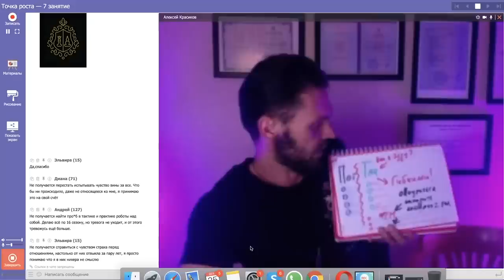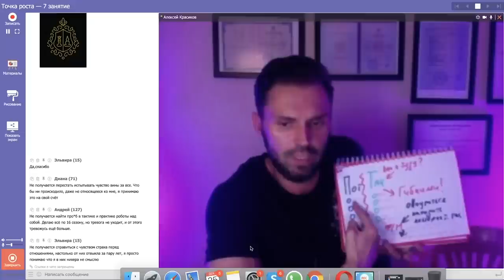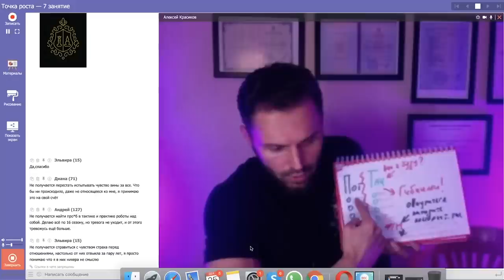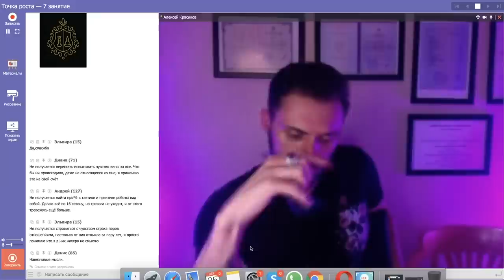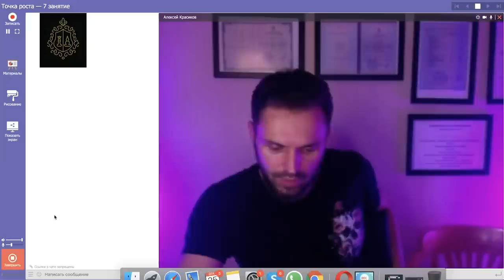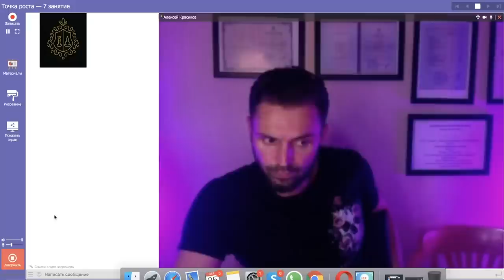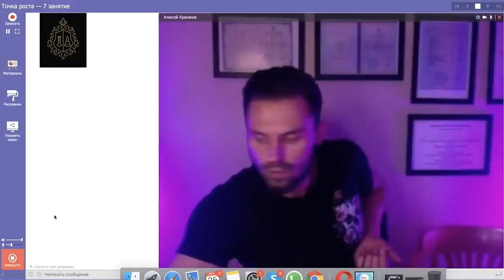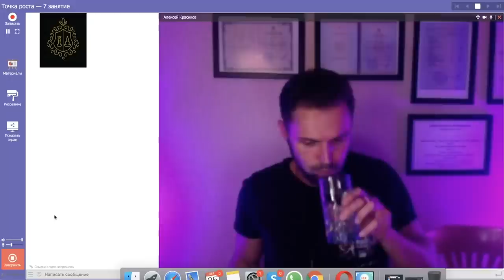Чувство Вины, стыд. Как справиться с виной и стыдом.